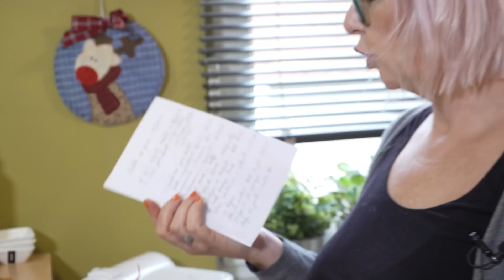Bili smo na fritulama kod Danijele Dvornik: Donosimo hit recept koji se prenosi s koljena na koljeno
Ako nemate vremena za komplicirane recepte, a poželjeli ste se aromatičnih fritula od kojih će vam zamirisati dom, evo provjerenog recepta Danijele Dvornik...